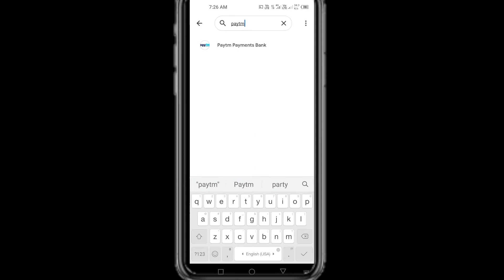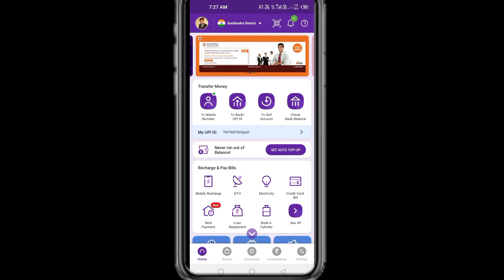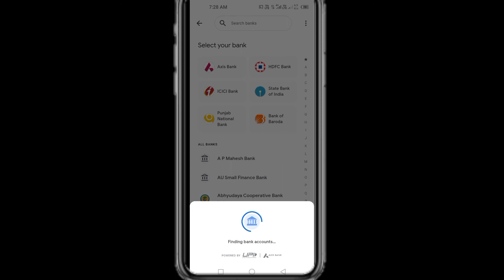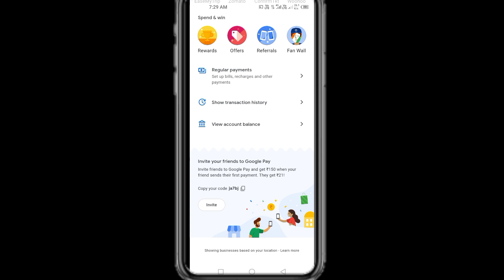how to fix couldn't send sms problem in google pay